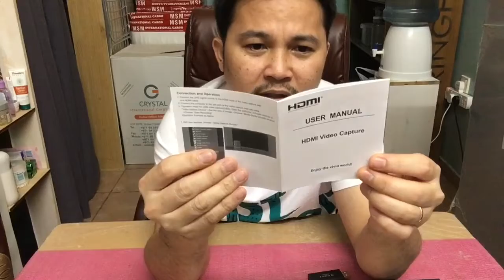UNBOXING MY HDMI CAPTURE CARD |LIGHTNING TO HDMI ADAPTER | MULTI-FUNCTIONAL GUITAR STRAP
Your comments and suggestions are welcome here guyz 😉